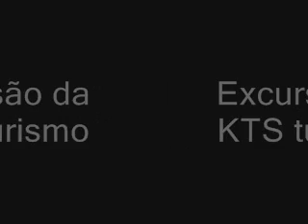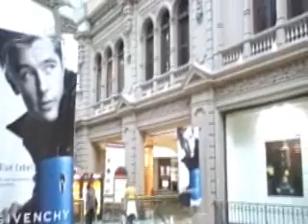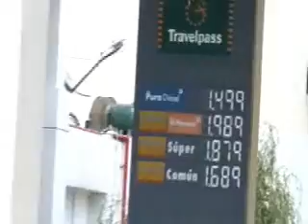vt 110 - 2005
Argentina
Buenos Aires
A agencia KTS turismo, de Londrina, fez um grupo p/ ir conhecer Buenos Aires.
Tivemos hotel 2 estrelas, perto do calçadão, com café-da-manhã.
E um tour guiado de ônibus. Viagem de avião. Pagamento em 3 parcelas.

Muito bom, mesmo!